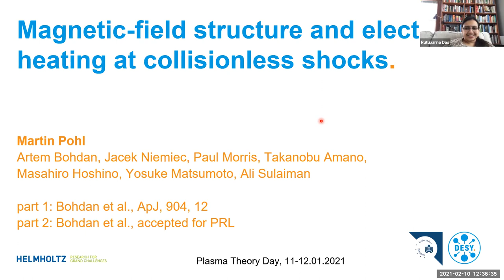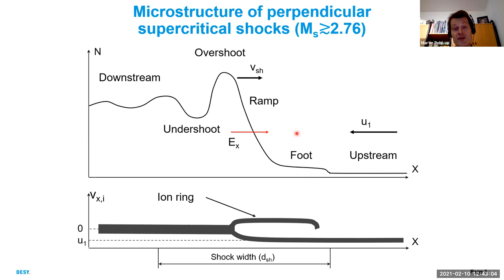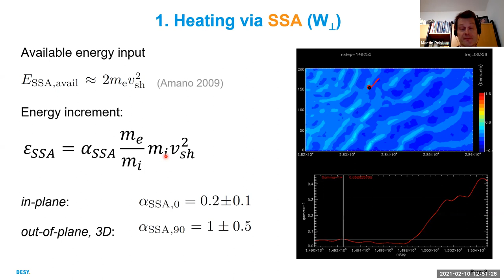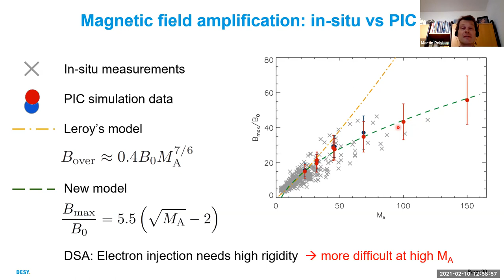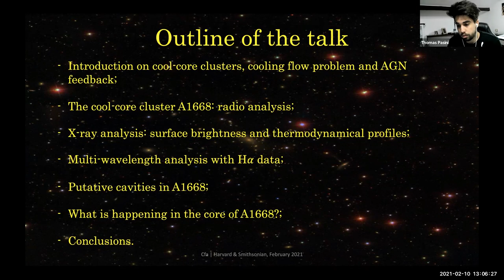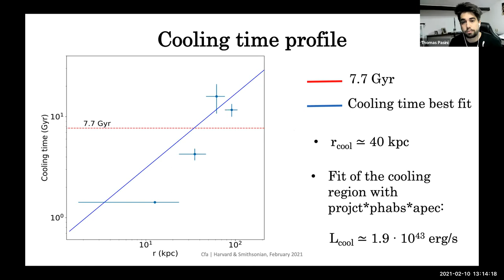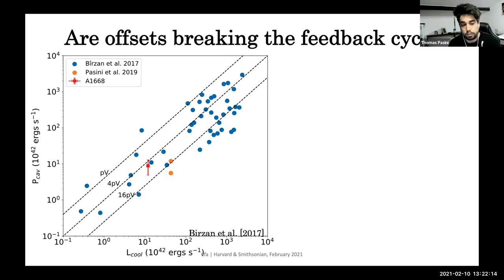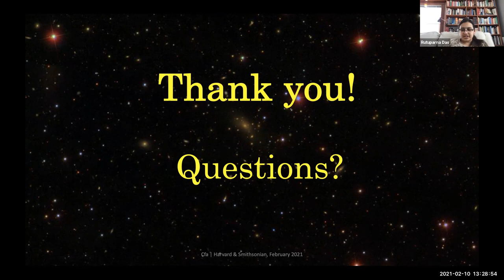High Energy Seminar 02/10/2021: Martin Pohl and Thomas Pasini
Our third remote seminar of Spring 2021

Martin Pohl speaks on "Magnetic-field structure and electron heating at collisionless shocks"

Thomas Pasini speaks on "A first view at the core of A1668: offset cooling and AGN feedback"